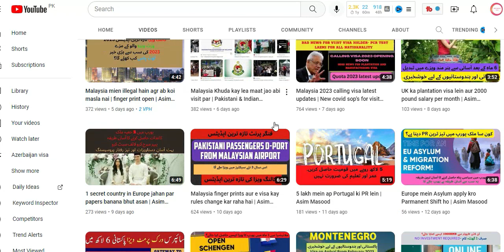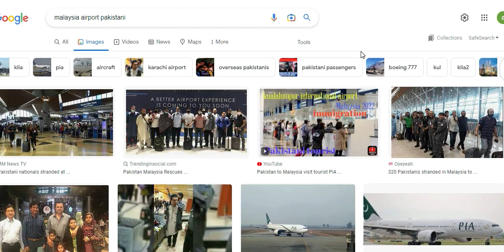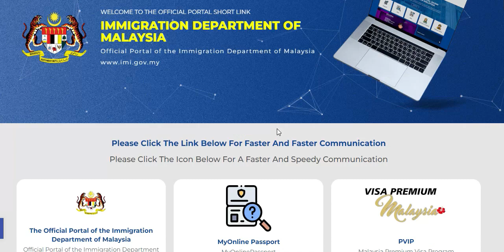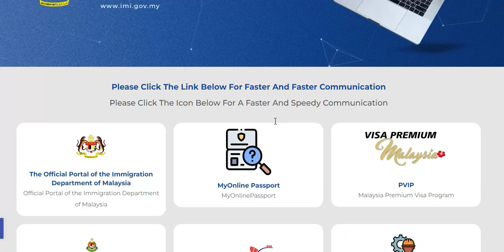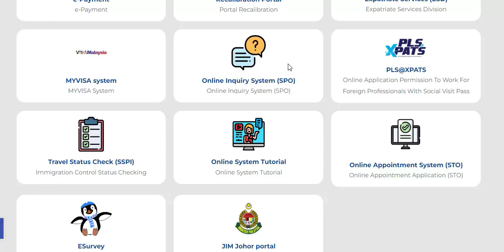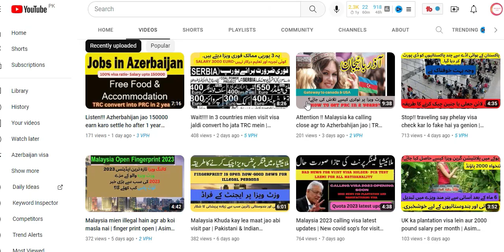wait!! Don't be trust on agent in visit visa | Calling visa latest updates 2023 | Asim Masood